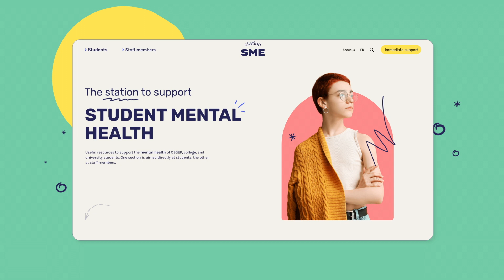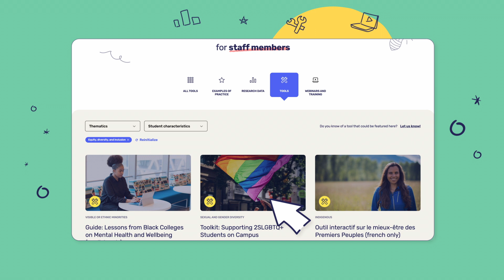Station SME's promotional video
Introducing the MHE Station, the place to go to support the mental health of college and university students!

Because mental health is an important issue throughout your studies, the MHE Station is here to give you simplified access to a wealth of credible information and practical tools.

Are you a student? Whether you're looking for advice on managing stress, information on mental health or tips on maintaining healthy relationships, the MHE Station is there to support you at every stage of your studies.

Are you a staff member? Station SME also offers resources to strengthen your expertise and create study environments conducive to student well-being.

Together, let's build healthier, more caring learning environments! Visit stationSME.ca today to discover all this site has to offer, and don't hesitate to share it with others.